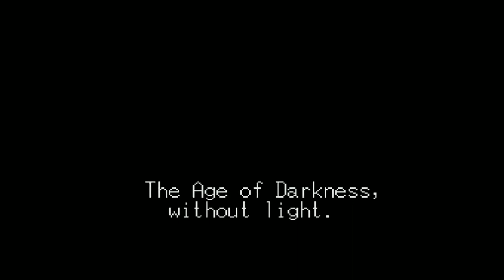Let's Play Crusader of Centy 10 - We, Uh... Won!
Overcome your senses and you too can make the problem stop existing so that there is no actual resolution and the world didn't actually overcome anything.  Truly the only way to live happily is to not have problems exist from the start!